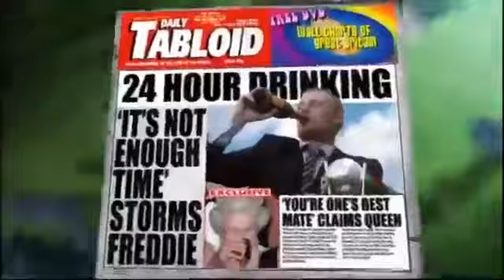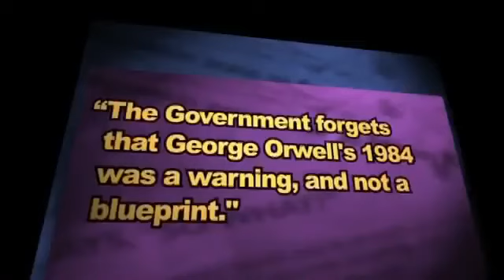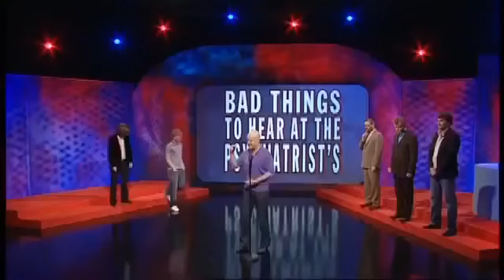Mock the Week Series 7 Episode 6